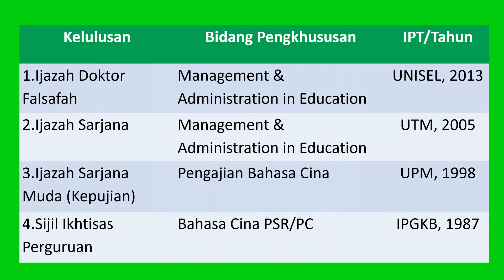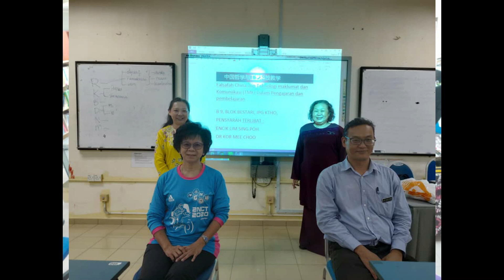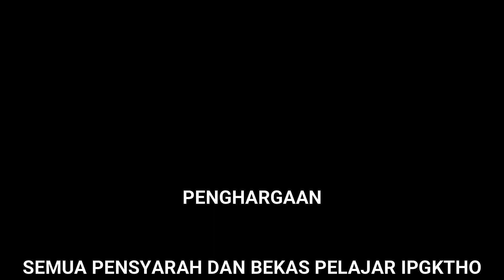Majlis Persaraan Dr Kor Mee Choo 2020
Tarikh Bersara: 31 Disember 2020